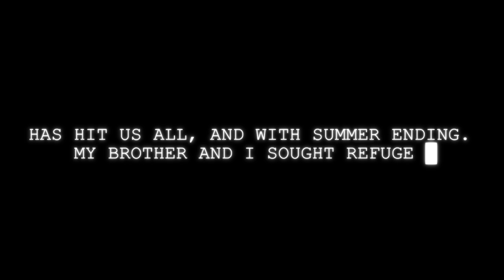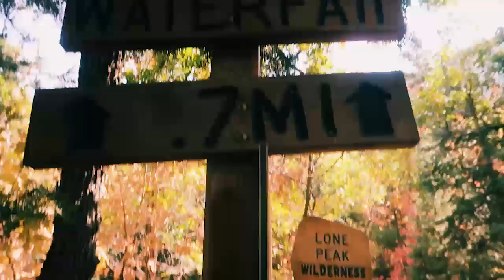Escaping 2020 VlogEp 5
Brother and I took an adventure to the mountains.